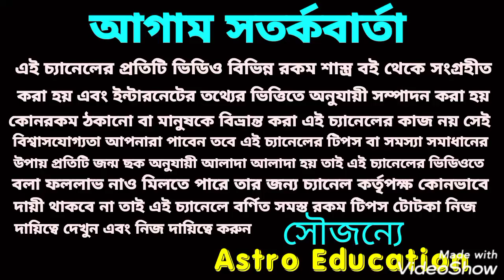তুলা রাশি আগস্ট মাসের রাশিফল!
তুলা রাশির আগস্ট মাসের রাশিফল